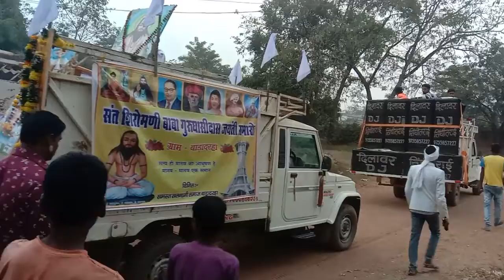शोभा यात्रा !! Sobha Yatra !! पंथी !! Panthi !! 18 Dicember !! Gurughasidas Jayanti Smaroh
सतनामी शोभा यात्रा 2021,
सतनामी समाज सोभा यात्रा 2019,
सतनाम सेना,
सतनाम vlog,
सतनामी समाज,
सतनाम चौका मंगल आरती भजन,
गुरु सोमेश बाबाजी अंतिम सन्देश,
satnam sandesh yatra,
satnam sandesh yatra 2020,
satnam sobha yatra,
satnam akhada,
satnam shobha yatra 2021,
bhilai satnam shobha yatra,
satnam sobha yatra bilaspur,
satnam sena sobha yatra 2021,
satnam sena 2021 sobha yatra,
satnam shobha yatra bhilai 2021,
satnam sena sobha yatra today,
guru ghasidas jayanti satnam sobha yatra,
#10 february satnam sena sobha yatra,
jai satnam akhada,
satnam sandesh,
satnam song,
guru ghasidas jayanti satnam sobha yatra bilaspur